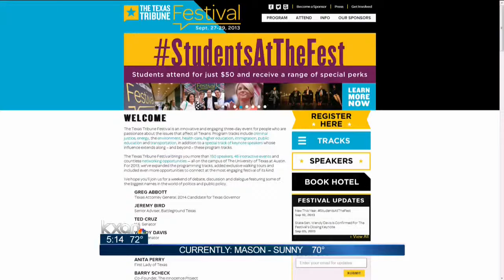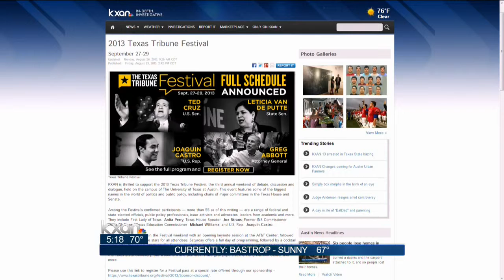Brian Sweany in the studio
Talks about Greg Abbott, TribFest